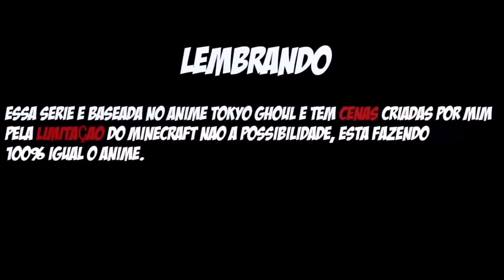Minecraft TOKYO GHOUL - KANEKI PEDIU TOUKA EM NAMORO ? #14 ‹ Sky ›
Eae bão ? Episódio Filler fora do contexto de Tokyo Ghoul, apenas um Episódio mais pedido por vocês, espero que gostem ᕕ( ᐛ )ᕗ